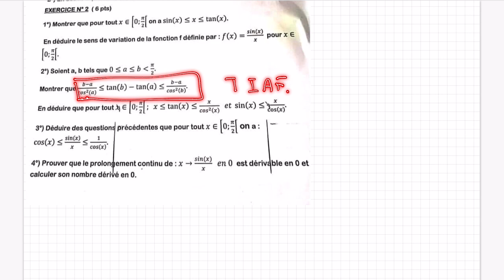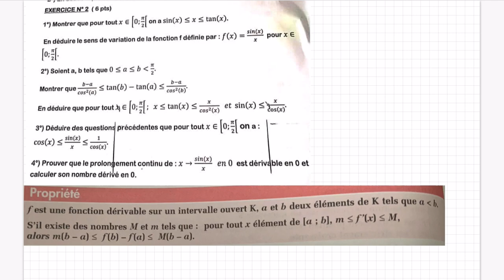TS1 - Commentaires d'un contrôle du lycée d'excellence de Diourbel - exercice 2/4